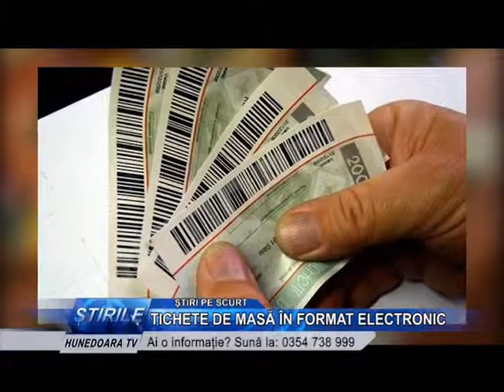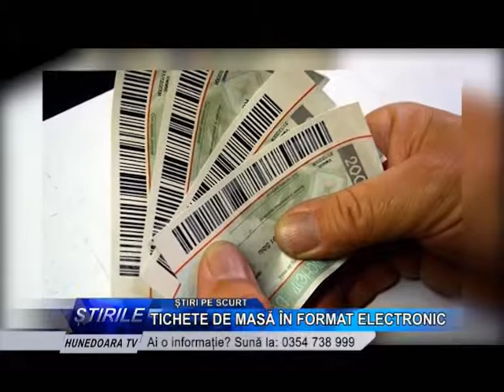Știri pe scurt